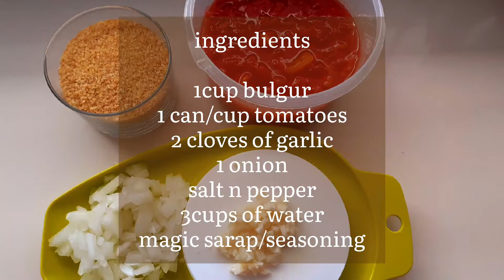How to Cook Bulgur | Bulgur Recipe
ingredients:

 1 cup bulgur
 1 can tomatoes or 3 big tomatoes
 1 onion
 2 cloves of garlic
 magic sarap/seasoning
 salt n pepper
 3 cups of water